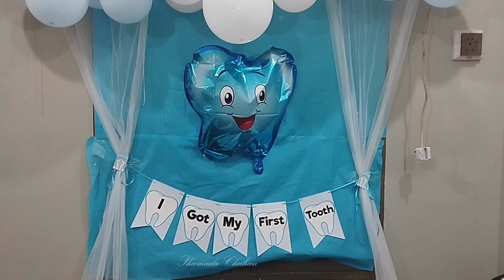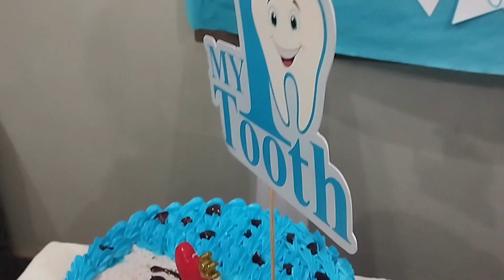First Tooth Celebration | My Nephew Got First Tooth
Welcome to my Lifestyle Consumption Youtube Channel. I'm going to upload a new vlog. Please watch my full vlog and support me.